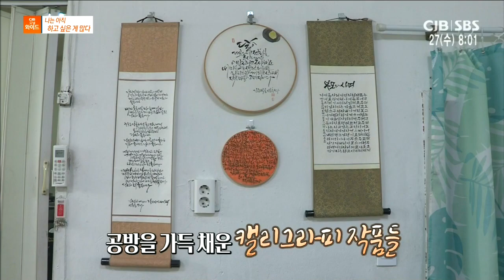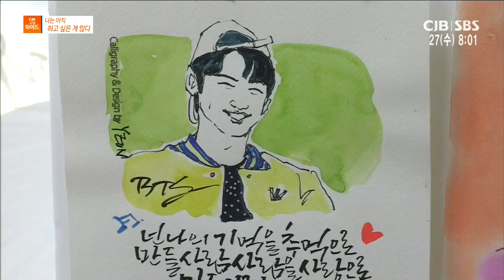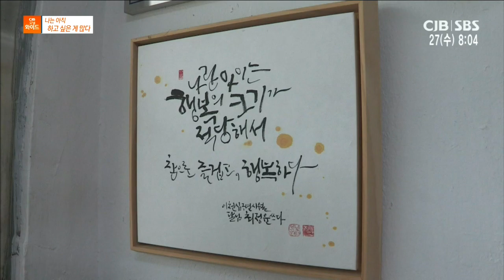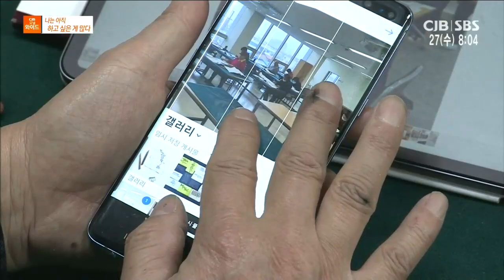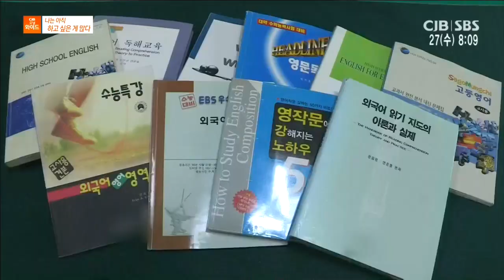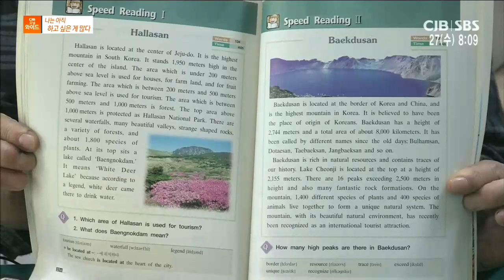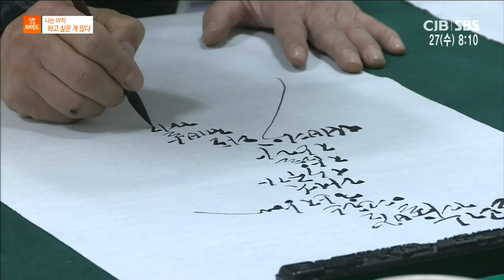나는 아직 하고 싶은 게 많다